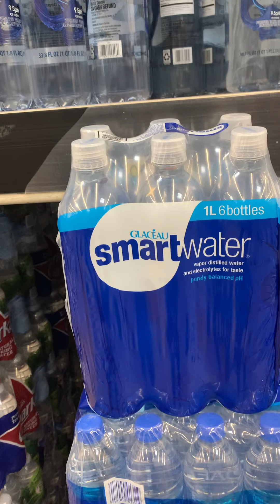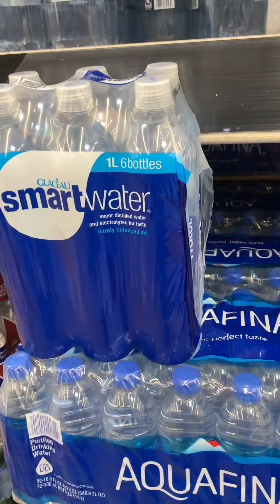Walmart water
Not distilled